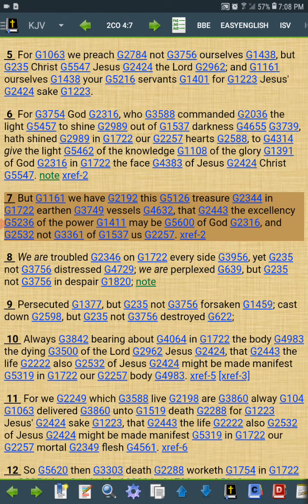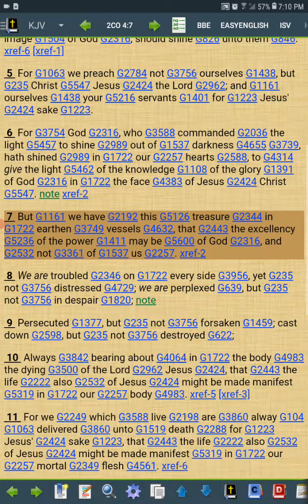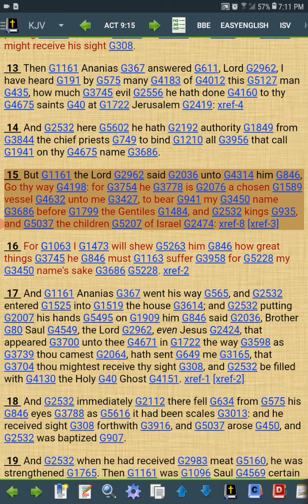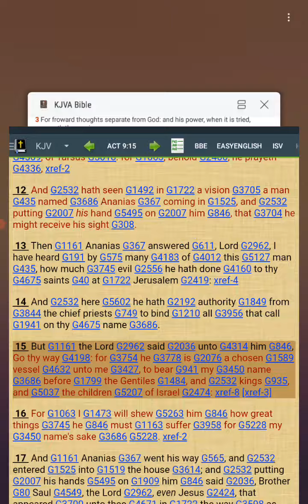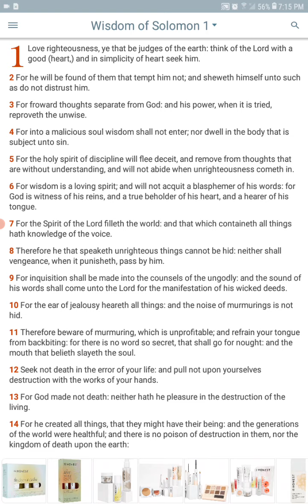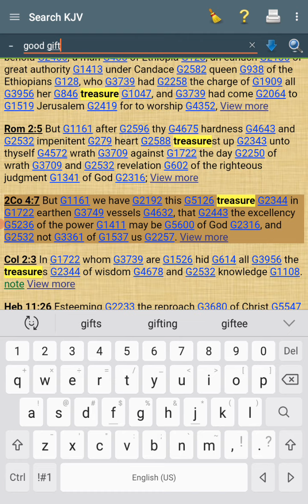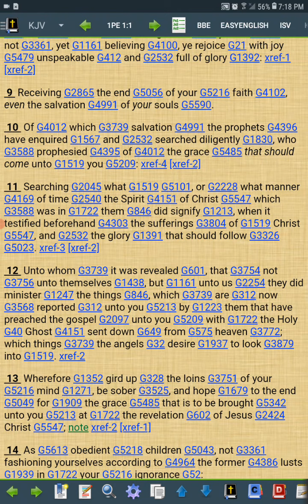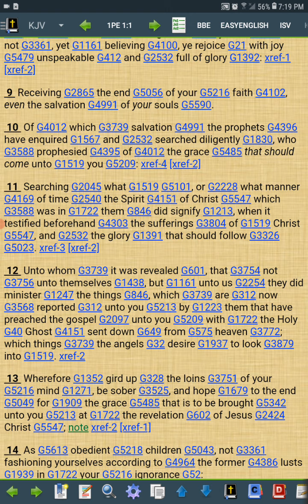You're not a Ordinary man